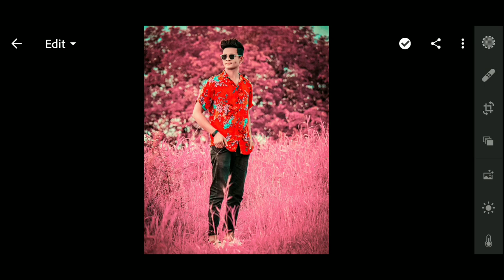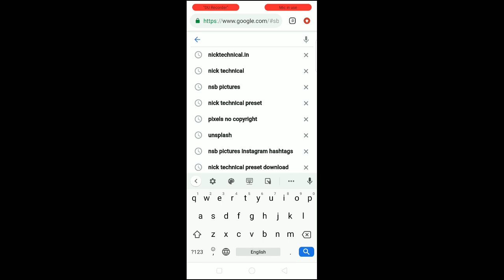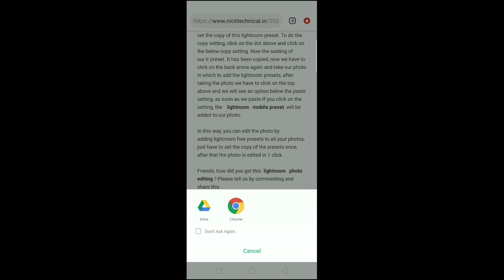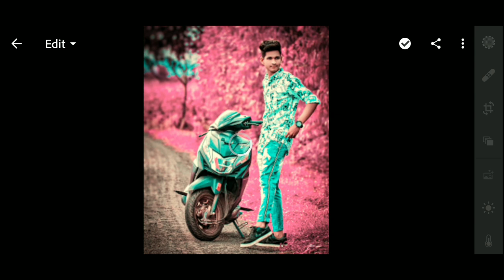PINK TONE PRESETS - Lightroom Editing Mobile Tutorial | Pink Color Grading In Lightroom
guys Iss video mai apko pink preset k bare mai batya hai jise use karke aap pane photo ko pink tone mai edit kar skate ho.

NOTE : AGAR APKO KUCH BHI PROBLEM AATI HAI TO AAP MUJHE INSTGRAM PAR PUCH SAKTE HO.